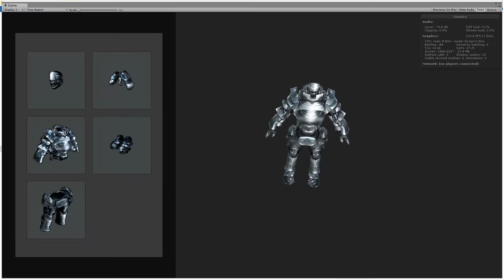Armor and icons